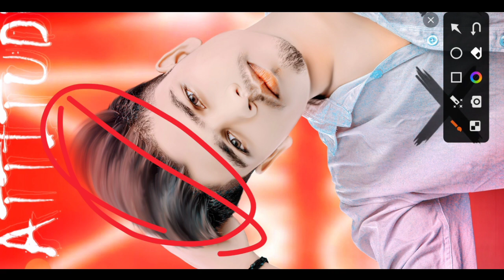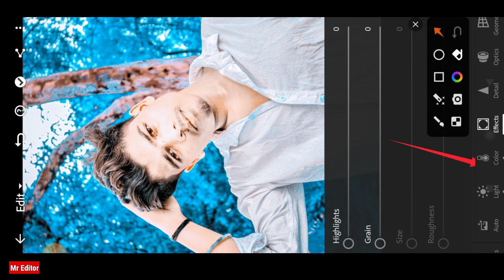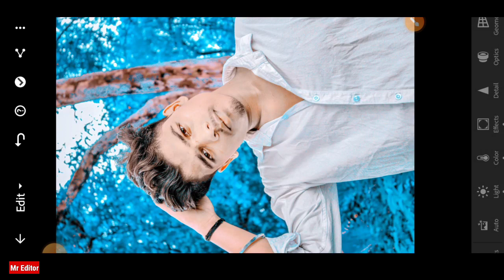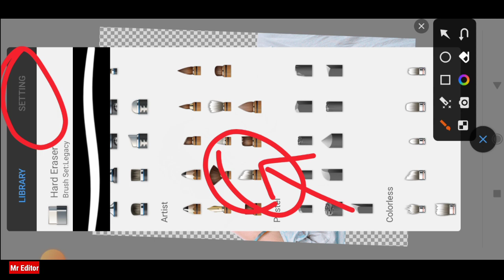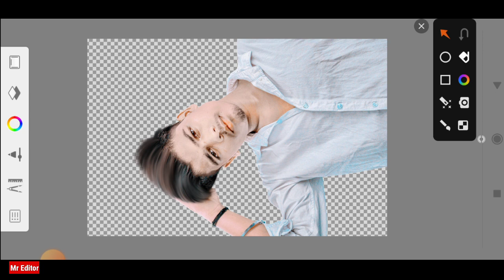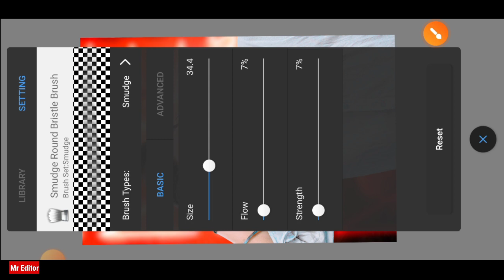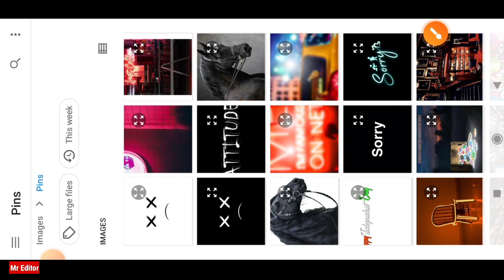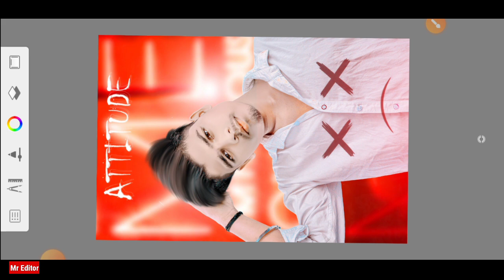Full HD Quality CB Photo Editing | Autodesk Sketchbook CB Editing Full Tutorial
✨✨✨Social Media📺Link 📎💫💫💫

full hd quality cb photo editing
autodesk sketchbook cb photo editing
full tutorial
autodesk cb photo editing full tutorial
sketchbook hd cb photo editing
2023 autodesk cb photo editing
background full hd
cb style photo editing picsart + snapseed  bunk
cb photo editing 2023
Picsart cb editing new
cb editing best editing
cb style photo editing picsart
2023 CB editing Kaise kara Jaaye
cb editing kaise kare mobile se
cb editing kaise karta hai
2023 cb editing new trick
2023 cb editing khatarnak photo editing
autodesk app face smooth video
Real Cb photo editing
Full hd cb photo editing tutorial
cb editing new trick
cb editing new 2023
picsart cb photo editing new
new style cb photo editing
hair editing step by step
hair editing full tutorial
hair ko edit kaise kare
hair ko oil paint kaise kare 2023
2023 best real cb photo editing
cb photo editing कैसे करे

face smooth editing new
face smooth kaise kare
face smooth in 1 click
face smooth editing in picsArt

New Stylish Editing Clear face Straight Hair Style Stylish Look picsArt Photo Manipulation| Face smooth Photo Editing Tutorial Step by Step In Hindi | How to Whiten or Lighten Skin in Picsart| Change Face Color From Dark to White Tutorial PicsArt Skin Retouching Tutorial | Advanced
Photo ko Gora Kaise Banaye | PICsart me photo White face Kaise Karel step by step PicsArt editing | how to make skin white | Clean face | Hide pimples Make smart face I editing in Picsart | Picsart editing tutorial All Tips Step By Step | Mobile Retouch Editing Tutorial | best editing tutorial |  Tricks | How to make a Smart Face in PicsArt | How to Get White Face skin in Outdoor Photo in Picsart in Urdu Hindi | How To Face & Skin Smudge Glowing in Using Picsart PicsArt Photo Editing White Face | Background Change Manipulation Editing | Picsart Tutorial How to Retouch Skin Flawlessly with Frequency Separation